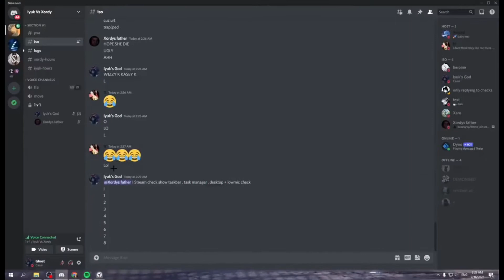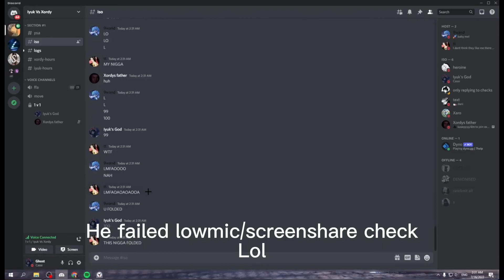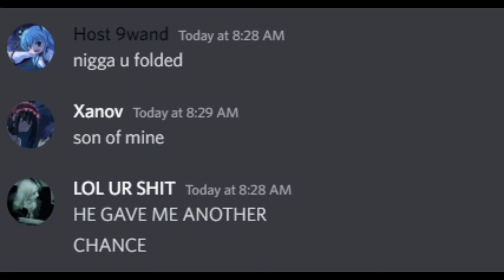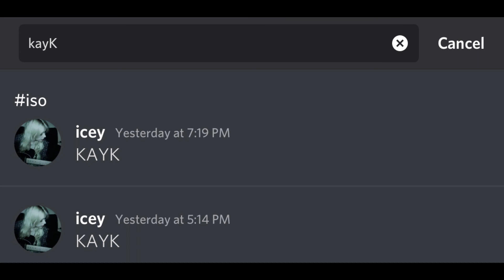Iyuk Officially Ended & Exposed (DISCORD PACKING)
Iyuk is so bad bro 😂😭

Hes alias: Yaze , Sippingblood , Yexu , Yorce , Icey